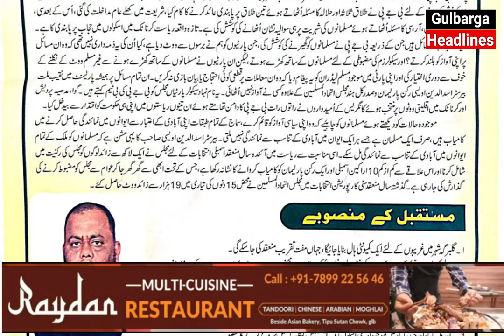Assembly Election Aur Kamzor Khiyadat Par AIMIM Glb Dist President Raheem Mirchi Seth Ka Bayan